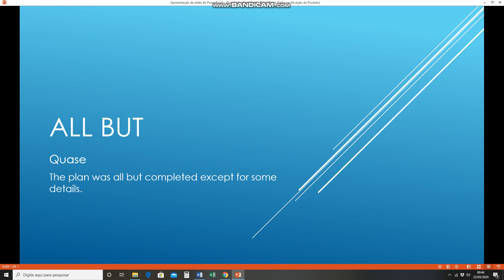Expressões idiomáticas - ALL BUT